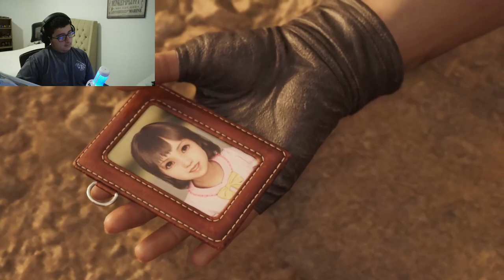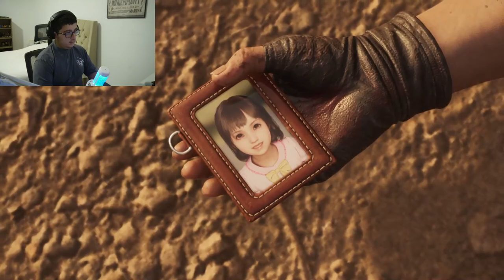Final Fantasy VII Rebirth (PART 11) Full Walkthrough